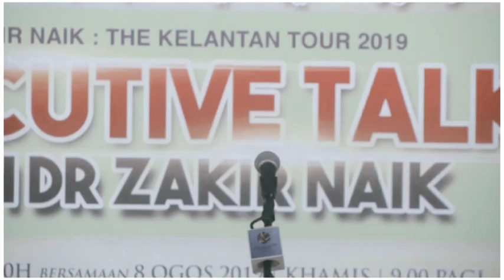Misperception About Islam Questions And Answers Session In Malaysia Part 2